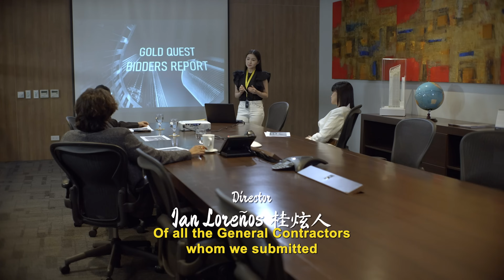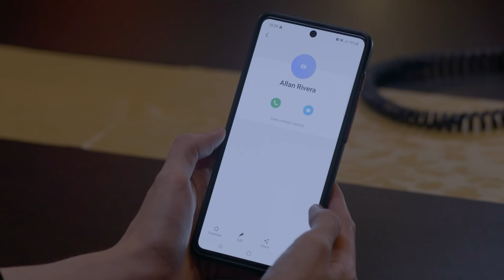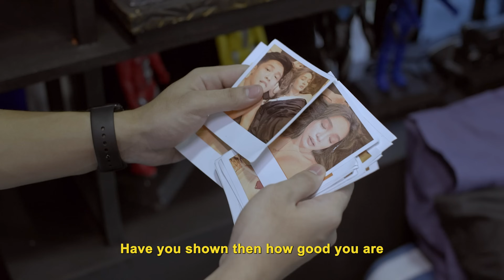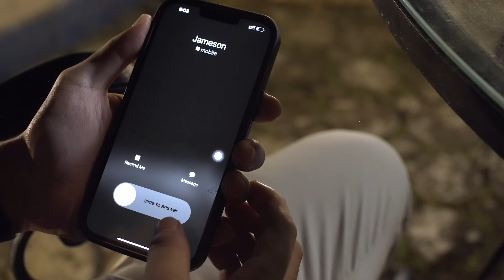MANO PO LEGACY: THE FAMILY FORTUNE EPISODE 22 w/ Eng Subs | Regal Entertainment Inc.